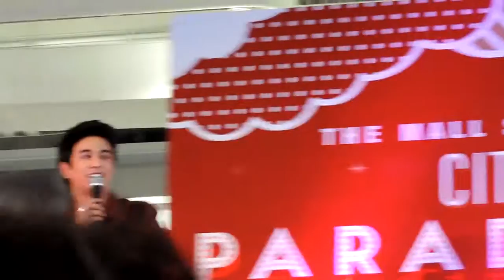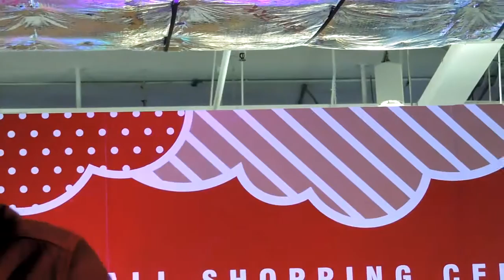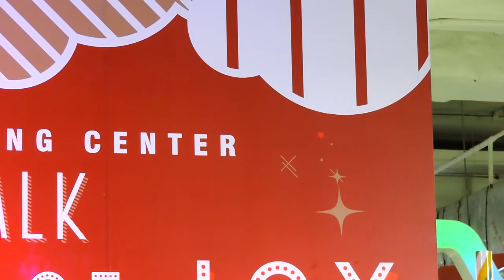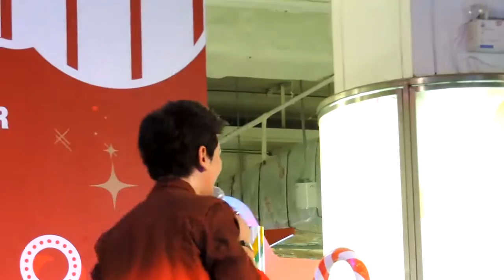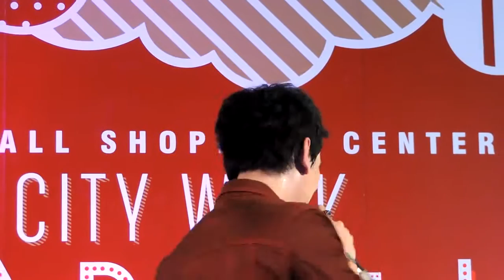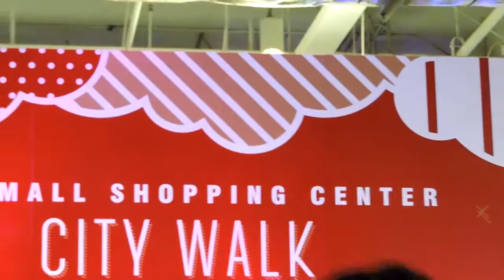GuN_1/2_( 4 เพลง ) @ งาน City Walk PARADE of JOY-30-11-57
ครึ่งใจ--//--รักแท้อยู่เหนือกาลเวลา--//--ยิ่งรู้จัก ยิ่งรักเธอ--//--อย่างน้อย--//--
THE MALL SHOPPING CENTER...CITY WALK...PARADE OF JOY @ THE MALL NGAMWONGWAN...วันที่ 30 พฤศจิกายน 2557